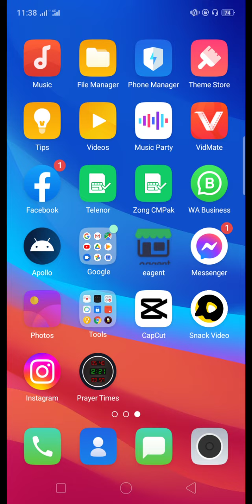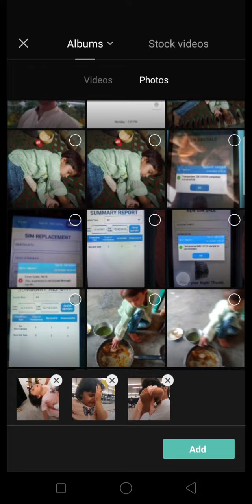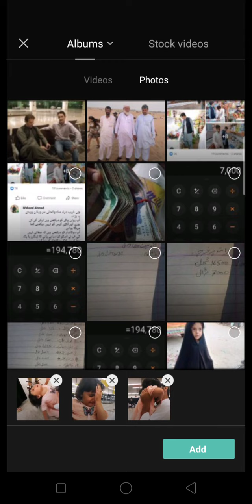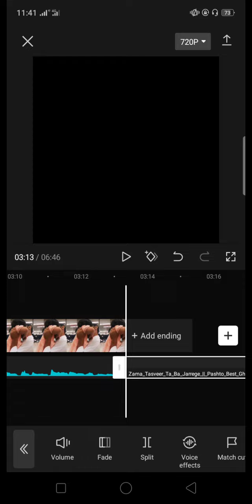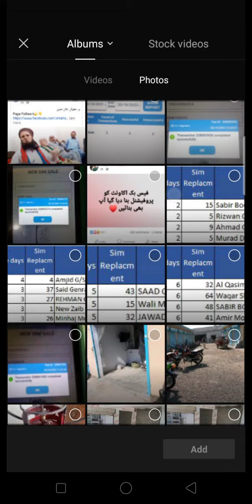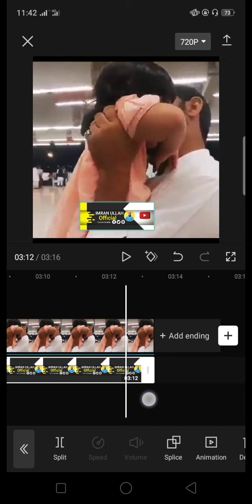capcut pr video kisi banana hi ayeyye diki#vlog#subscribe#video